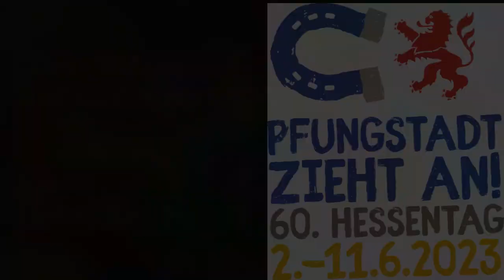NETZWERK NATURPÄDAGOGIK präsentiert auf den HESSENTAGEN in Pfungstadt 2023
Daily Talk und Informationen im COMIC-STYLE. Wir präsentieren uns FRESH auf dem Gelände: DER NATUR AUF DER SPUR!